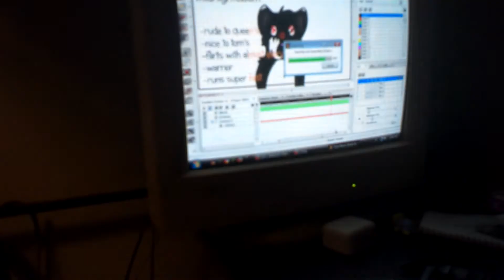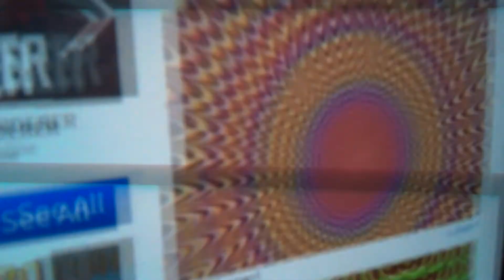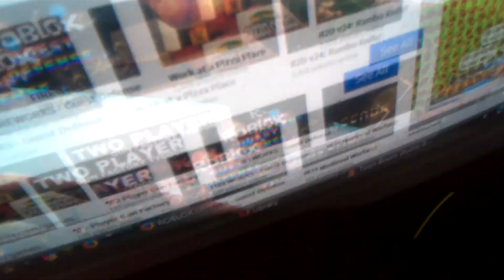watch me be bored....~_~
i got bored again and i show you my messy Small room...The Toilet paper i use as tishoes(typo)